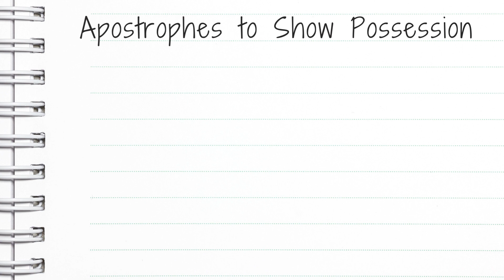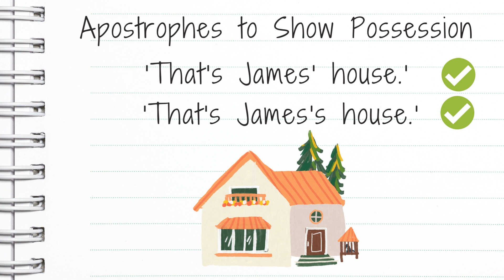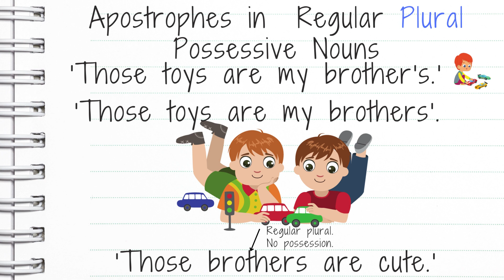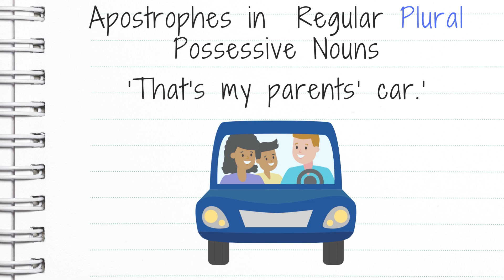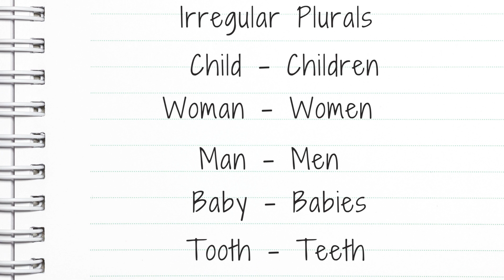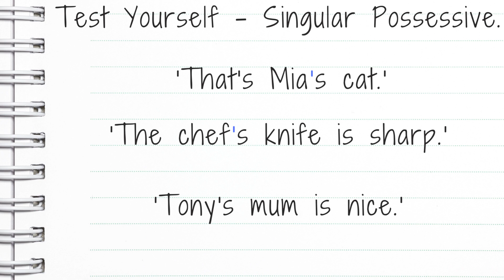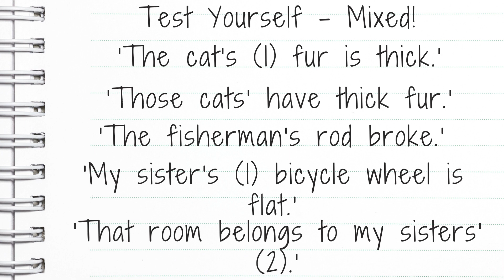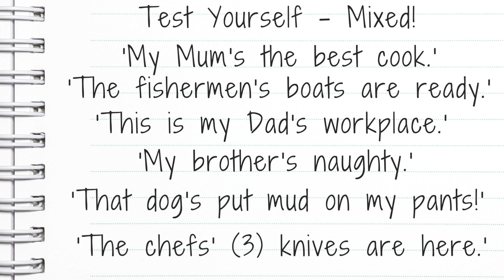The Apostrophe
You will learn when and how to use the apostrophe correctly in your writing,

If you liked this video please consider donating to help me continue to create informative content for you.

Many thanks,
Fliss.